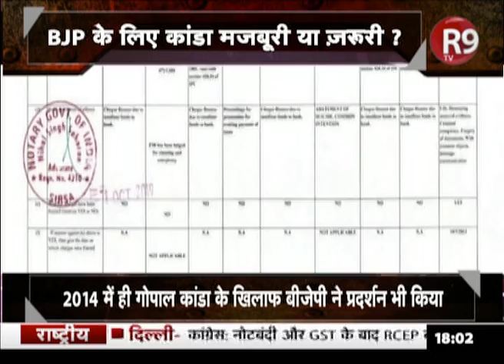Gopal Kanda पर देश की सबसे बड़ी बहस दाग अच्छे हैं क्या ?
गोपाल कांडा जिसपर धोखाधड़ी, उत्पीड़न और आत्महत्या के लिए उकसाने के आरोप लगे हैं...वही गोपाल कांडा जिनके खिलाफ 2012 में बीजेपी सड़कों पर थी. आज उसी गोपाल कांडा के साथ बीजेपी सरकार बना सकती है...तो ऐसे में सवाल ये कि क्या बीजेपी के लिए दाग अब अच्छे हो गए हैं... इसी को लेकर बड़ी बहस दाग अच्छे हैं क्या ?